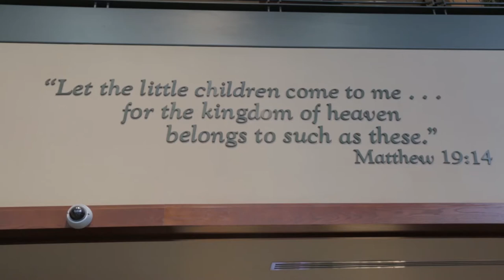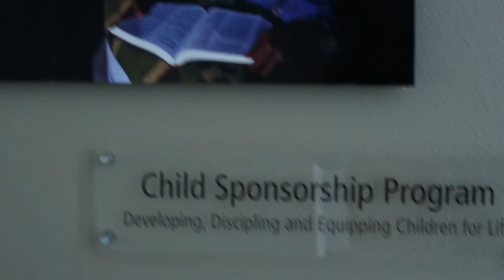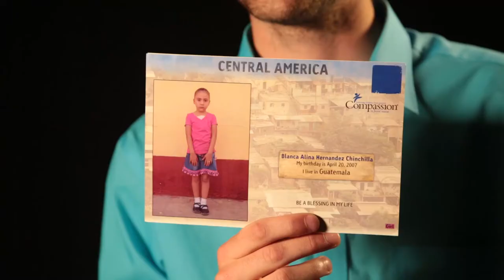Internships at Compassion International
Compassion International's internship program takes place throughout the year. Students and graduates from around the country come together with one goal: "To release children from poverty in Jesus' name."

With trips to countries around the world and mentoring under some of the best and brightest leaders in the non-profit industry, the program is highly desired among students and graduates looking to get an experience of a lifetime.